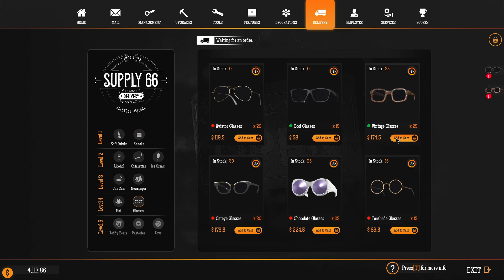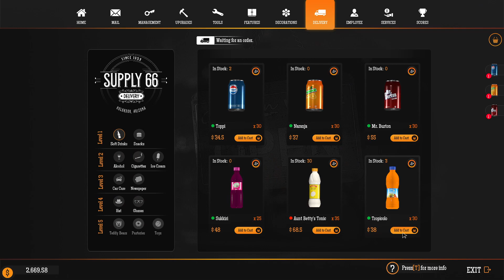Gas Station Simulator | Episode 18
Hello everyone, it's finally here!  My attempt of a series on the beloved Gas Station Simulator.  I hope you enjoy,
Cheers